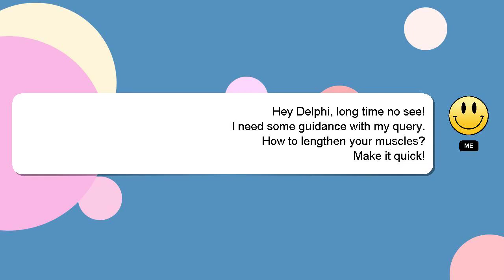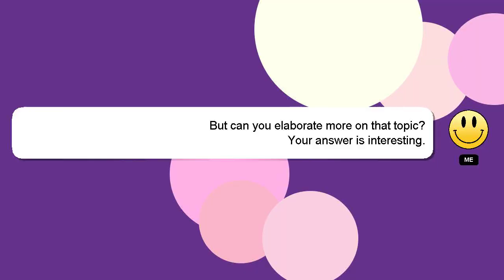How to lengthen your muscles?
Let me give you a quick introduction about myself, Howdy, my name's Delphi. I am capable of providing answers to your questions. - How to lengthen your muscles?

Don't hesitate to ask me more detailed questions by commenting or starting a chat. Your answer will be recognized and valued, and I will 'heart' it to show my appreciation.

*2 What we are experimenting :*